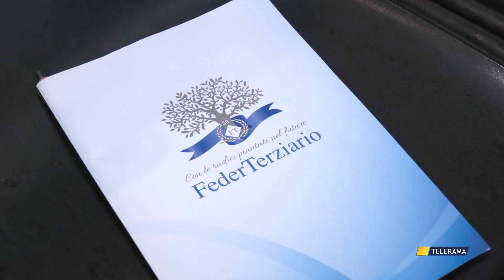BTM, FOCUS SUL TURISMO DI QUALITÀ: SICUREZZA E INFRASTRUTTURE AL CENTRO DEL DIBATTITO